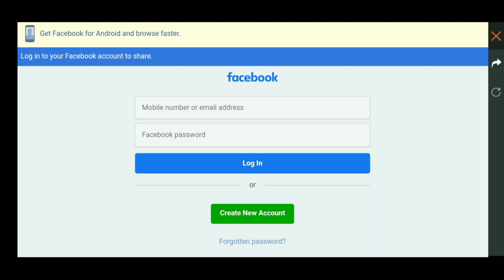HOW TO COMPLETE BLAST THROUGH THE VAULT DOOR EVENT IN FREE FIRE || OVERALL TAMIL GAMERS